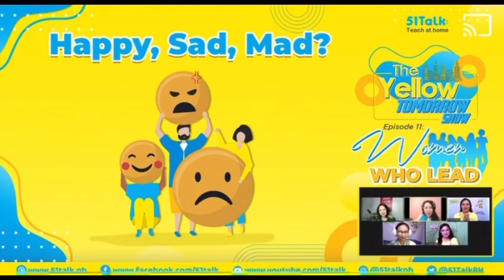TEACHER ODETTE SHIVA INTERVIEW | The Yellow Tomorrow Show Ep. 11 | Womens Month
In celebration for Womens Month, I was honored to be invited as one of the guest for 51Talk’s The Yellow Tomorrow Show, Episode 11.